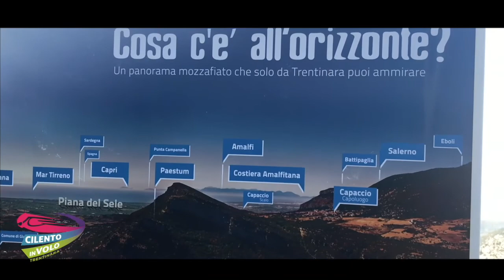29 filippo 07 07 2019 Zipline Cilento in volo Trentinara SA